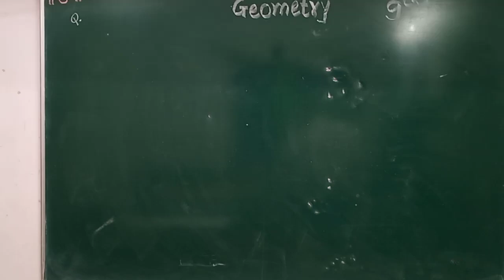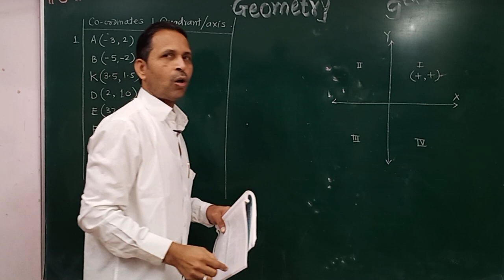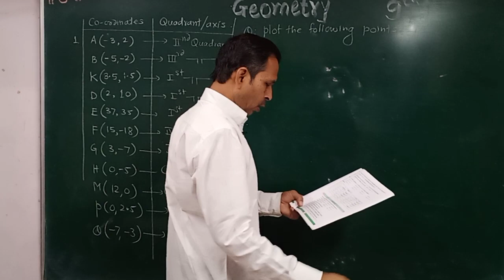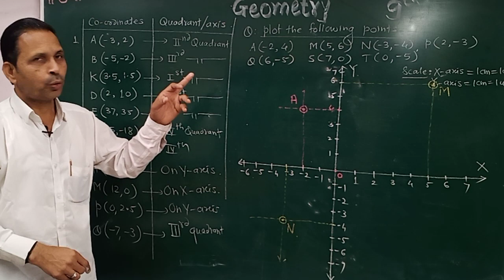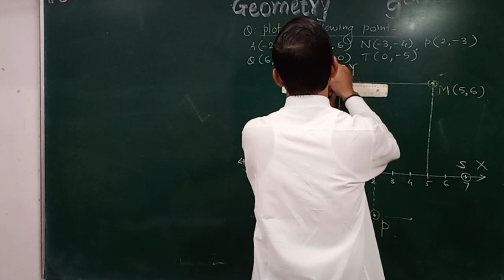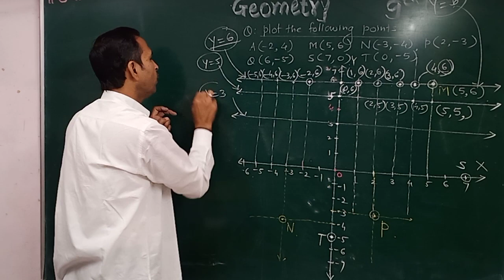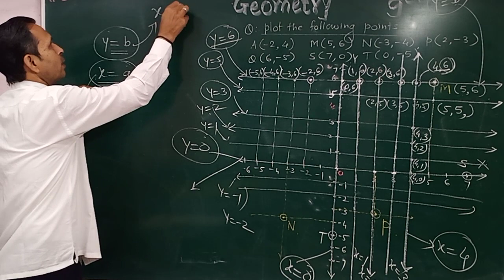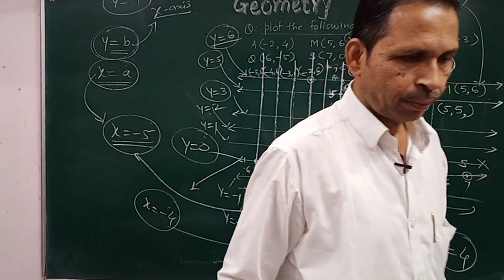9th Geometry | chapter 7|Co-ordinate Geometry ll Part 2 |l Narendra Bhave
Hello Student